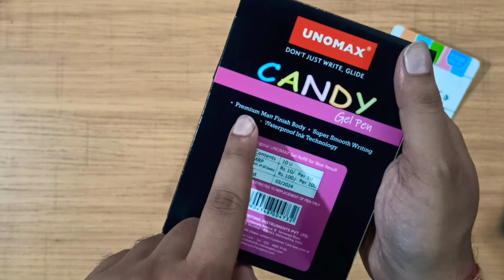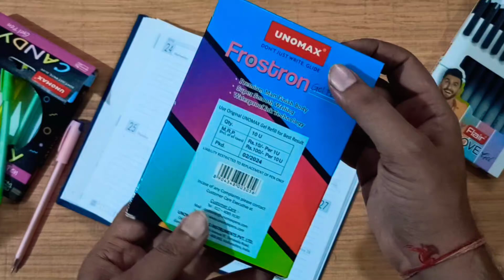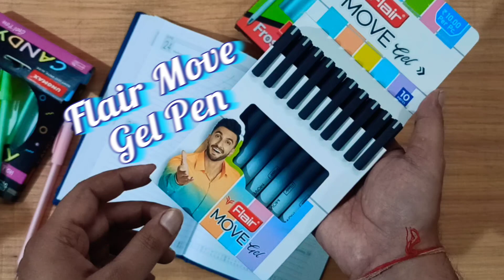Newly Launched Gel Pens at Rs 10 | Flair Pens & Unomax Pens